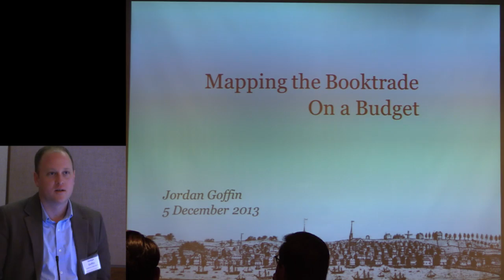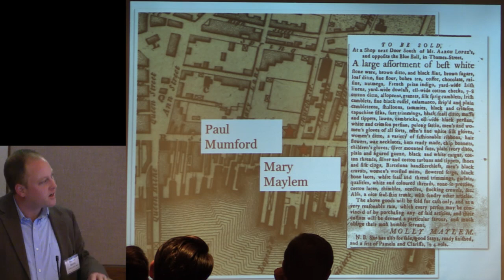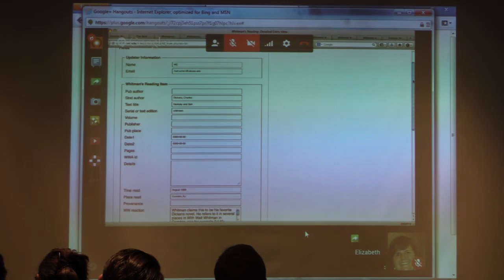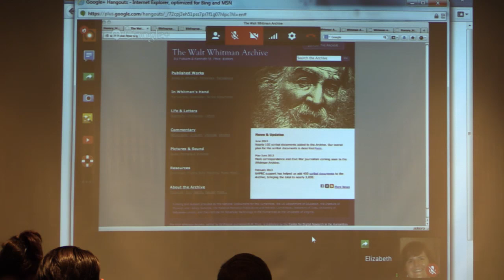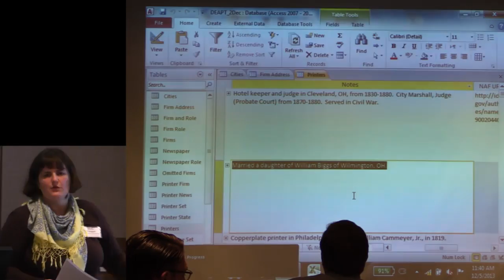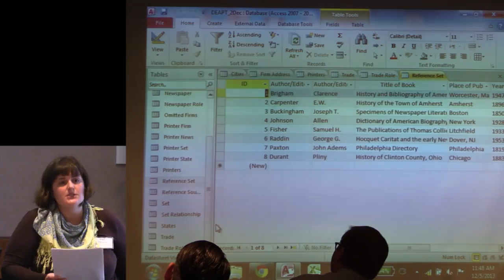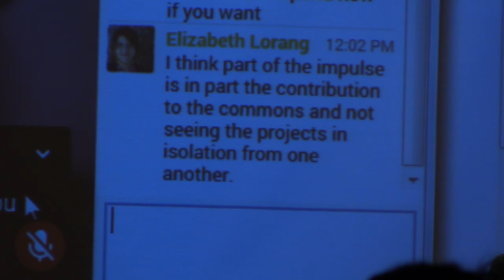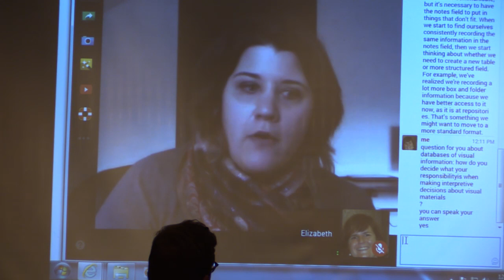NMALH "Crosswalks in American Literary History: Designing Relational Databases" Session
Session 2 of the "New Media in American Literary History" Symposium at Northeastern University, December 5-6, 2013.

Session 2, "Crosswalks in American Literary History: Designing Relational Databases" comprised the following panelists and presentations:

James N. Green (Library Company), respondent
Jordan Goffin (Providence Public Library), "Mapping the Book Trade on a Budget"
Elizabeth Lorang (UNL), "Relational Databases and Large-Scale Thematic Research Collections"
Molly O'Hagan Hardy (AAS), "The Database of Early American Printing Trades"

"New Media in American Literary History" was cosponsored by the Andrew W. Mellon Fellowship of Scholars in Critical Bibliography at the Rare Book School the NULab for Texts, Maps and Networks and the Northeastern University Humanities Center The event was organized by Ryan Cordell (Assistant Professor, Northeastern University English Department) and Rhae Lynn Barnes (Ph.D. Candidate, Harvard University History Department).

"New Media in American Literary History"brought together "digital" and "analog" scholars interested in the history of American print media to discuss common questions, challenges, and identify potential collaborations. Our goal was to bridge the gap between digital and more "traditional" disciplinary work. The conference put scholars employing methodologies such as text mining, topic modeling, digital curation, and network analysis—in other words, "big humanities data"—into direct and productive dialogue with Americanist scholars, graduate students, and archivists employing well-established practices in book history, textual analysis, media studies, and critical bibliography in their work.